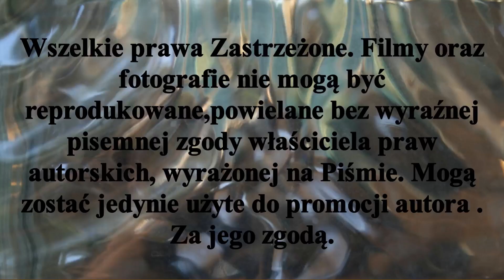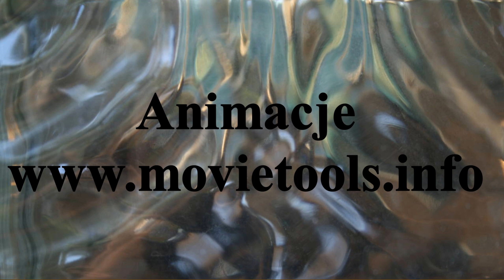Bałagany RUSTICO Łubianka - mecze rundy zasadniczej H.M.P. sezon 2019/2020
Bałagany RUSTICO Łubianka ich udział w rundzie zasadniczej Halowych Mistrzostw Polski w hokeju na trawie ,sezon 2019/2020.
Bałagany RUSTICO Łubianka zajęły 8 miejsce w rozgrywkach ligowych. Wraz z Stellą Gniezno sezon 2020/2021 rozegrają w I lidze hokeja na trawie w wersji halowej.

Bałagany RUSTICO Łubianka their participation in the main round of the Polish Indoor Hockey Championships, season 2019/2020.
Bałagany RUSTICO Łubianka 4 - 4 Pomorzanin Toruń
Balagany RUSTICO Łubianka 4 - 5 LKS Rogowo
Grunwald Poznań 12 - 0Balagany RUSTICO Łubianka
Stella Gniezno 5 - 4 Balagany RUSTICO Łubianka
 Balagany RUSTICO Łubianka's  took 8th place in league games. Together with Stella Gniezno, the 2020/2021 season will play in the I league field hockey in the indoor version.